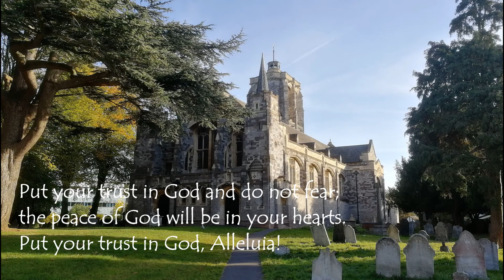Taizé songs from St David's Church, Exeter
Two songs from Taizé - Preserve me, O God (Behüte mich Gott) and Put your trust in God (Fiez-vous) sung during Communion by the choir of St David's Church. Exeter (UK) on Sunday 26th June 2022. Particular welcome contributions by our multi-lingual cantor Sarah, and exquisite flute playing by Tina.